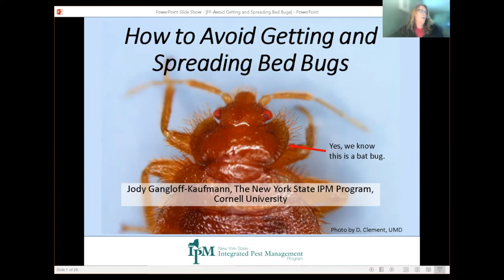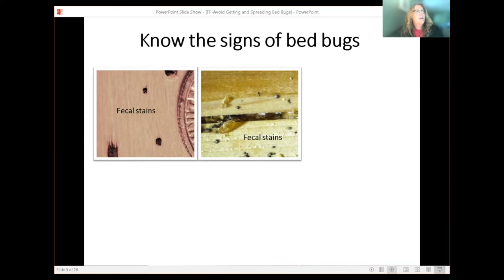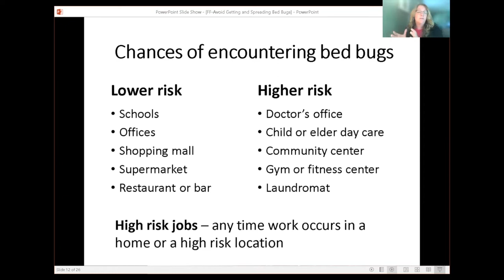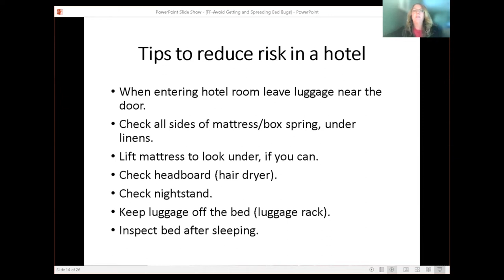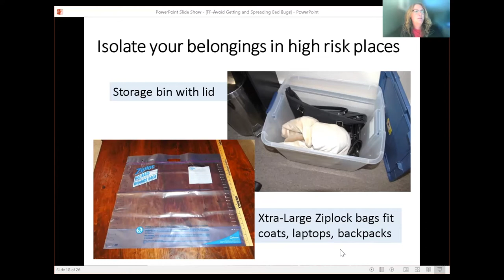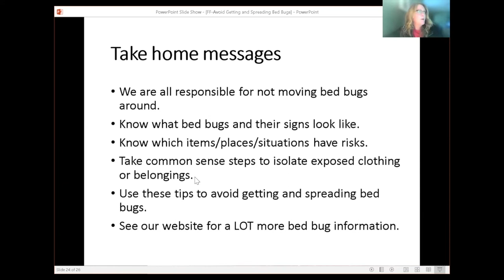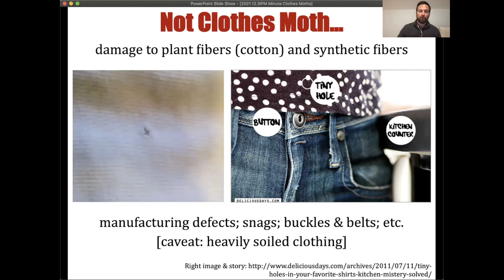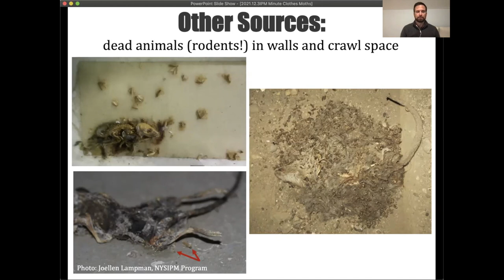Avoid getting and spreading bed bugs | Identifying sources of clothes moths 12/3/2021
Dr. Jody Gangloff-Kaufmann offers tips and techniques that people can use to reduce the risk of bringing bed bugs home. Dr. Matt Frye provides insights about inspections for clothing moths.

Avoid getting and spreading bed bugs

Questions:
Q: I’ve heard that bed bugs bites are usually in a straight line on your body – is that true?
A: Bed bug bites can occur in a line, but they can also be in clumps or individually. Bed bugs will often probe a person for the best spot to feed, and if they are on the edge of a bed, this might result in a line of bites. See “What does a bed bug bite look like” in the FAQ document for more information.

Q: Do freezing temperatures kill bed bugs?
A: Page 64 of the document, “How to Get Bed Bugs Out of Your Belongings” provides our current thinking on freezing. Based on the available evidence at this time, we do not recommend freezing as a technique to kill bed bugs on belongings. Anecdotal and research-based evidence have demonstrated that some bugs can survive long periods of time when frozen.

Q: Why do you suggest not washing used clothing first in hot water and then hot dryer?
A: The killing stage for eliminating bed bugs is dry heat. Hot water is not sufficient to kill bed bugs - experiments have shown that they survive the washing stage. Additionally, if items are washed first, it takes longer to dry them and get to the killing dry heat. By drying first, you kill the bugs, then can wash as recommended on the clothing label.

Q: Are there any biological treatment for bedbugs?
A: There is a product registered in NY for bed bug management that a fungal pathogen to kill bed bugs. The product is called Aprehend and is useful in certain settings.

Q: With so many people practicing isolation during COVID restrictions, I was wondering if bedbug reports and bedbug spreading went down during that time?
A: It seems there was less community transmission of bed bugs, but homes with bed bugs were less likely to have been treated during the lockdowns, which intensified those infestations. In apartment buildings, that can mean that more apartments got infested. However, these are anecdotal comments, not statistics. Hopefully one day we can analyze some data and know for sure!

Identifying sources of clothes moths

Questions:
Q: Will cedar (wood shavings or a cedar chest) help keep clothing moths at bay?
A: Unfortunately, there is not strong evidence for the use of cedar chests or shavings to help prevent problems with clothes moths. New, fresh cedar chests might be able to kill young larvae, but older larvae are less susceptible. Furthermore, as the wood ages, there is less volatile chemical, and so it becomes even less effective. One benefit to cedar chests is if they have tight construction with tight-fitting lids, this can help to protect items from adult moths.

Q: Does a hot dryer also kill them?
A: A hot dryer will kill clothes moth eggs, larvae and adults. A hot dryer is an effective technique to manage many arthropod pests, from bed bugs, to clothes moths and even ticks.